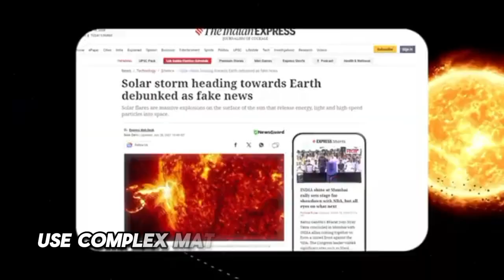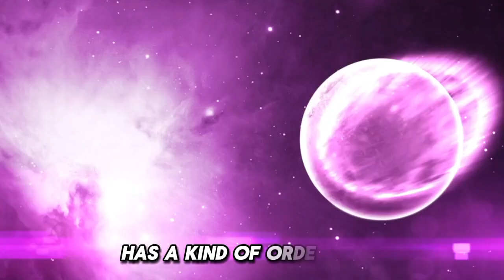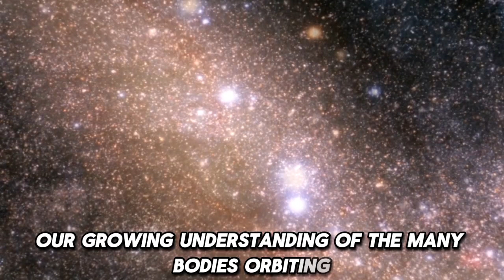James Webb Telescope Detects Something Gigantic Just Collided With Neptune!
The James Webb Space Telescope has made an extraordinary and unprecedented discovery right in our own solar system—capturing evidence of a massive cosmic collision with Neptune! 🪐✨ In this video, we delve into the groundbreaking observations that reveal this unexpected impact, exploring the potential causes of the collision and its far-reaching consequences for Neptune’s rings, atmosphere, and nearby moons.

What exactly happened during this cataclysmic event? Was it caused by an asteroid, a comet, or perhaps something even more mysterious and elusive? Could this collision offer new insights into the chaotic and dynamic processes unfolding in the outer reaches of our solar system? We break down all the exciting details, examining how Webb’s powerful instruments have provided us with unprecedented views of Neptune's environment and how this new data could redefine our understanding of this distant planet.

Key Highlights:
• James Webb’s stunning capture of the cosmic collision with Neptune.
• What this impact means for Neptune’s rings and atmosphere.
• The potential effects on Neptune’s moons and surrounding environment.
• A deep dive into the causes behind the event—could it be an asteroid, comet, or something else entirely?
• What this discovery reveals about the outer solar system and beyond.

Join us as we explore the significance of this monumental discovery and discuss how the James Webb Space Telescope is reshaping our understanding of distant planets, cosmic events, and the forces shaping our universe. This groundbreaking observation has opened new doors to understanding the mysteries of Neptune and our solar system’s outer edges. 🌌